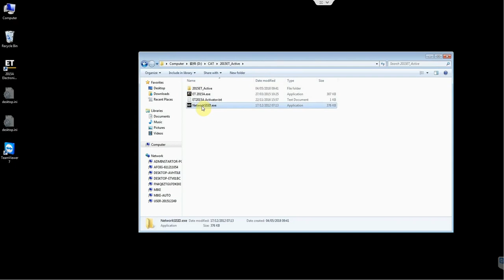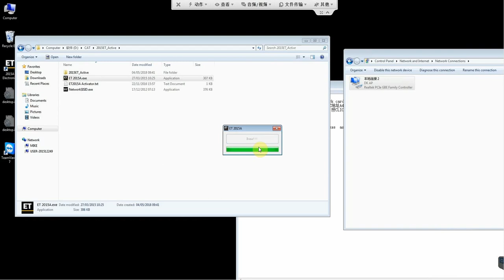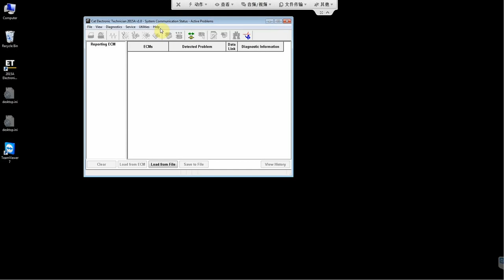How to install CAT ET 2015 A